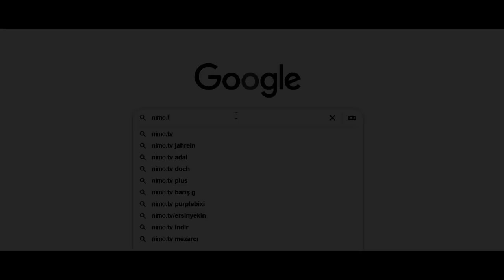Elveda Adal... AHH BEE 🥺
bu video doğukan abinin eski yayın platformu olan NİMO TV'dEKİ güzel günlere özel hazırlanmış bir sad edit videosudur.

Nimo Tv kapanıyor.Elveda Nimo…

şarkı=Noisy Sunday

@Edithizm kanalından örnek alınarak yapılmıştır

TELİF VB İHTAR İÇİN İNSTAGRAM:sefa_wolryz13
eğer ki videonun kaldırılmasını istiyorsanız yazabilirsiniz hemen kaldırırım.
telif atmanıza gerek yok hepiniz seviliyorsunuz

Selam Gençler'' Ben ALFA yaklaşık 4 yıldır YouTube İle Uğraşıyorum.Bundan Önce Birçok kanal açtım ve sonrasında geri o kanalları kapattım.Ve şimdi yeni bir kanal açtım.Ben Alfa🔥